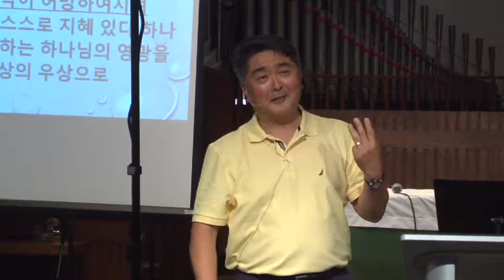뉴하트 선교교회 KM SERMON [2018-07-15]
Christianity Expounded (3) 로마서 설교 시리즈: 복음 – 하나님의 진노
로마서1:18-32